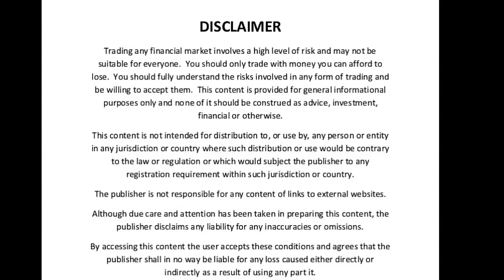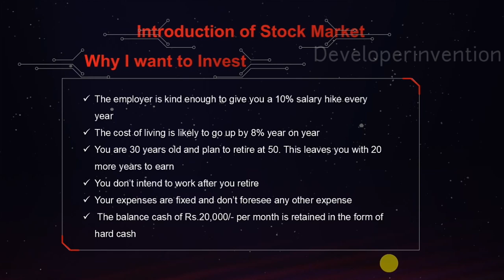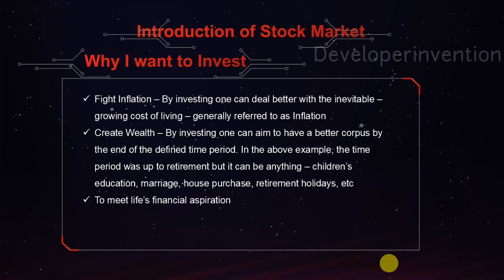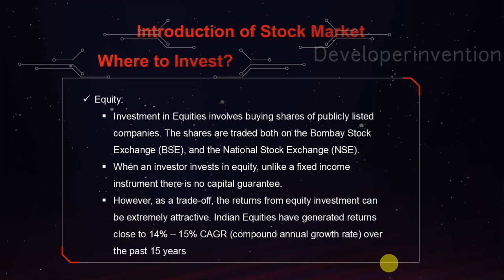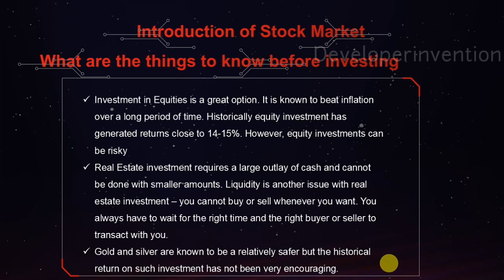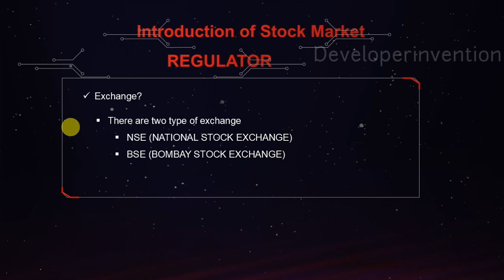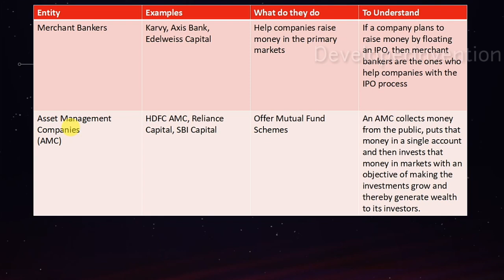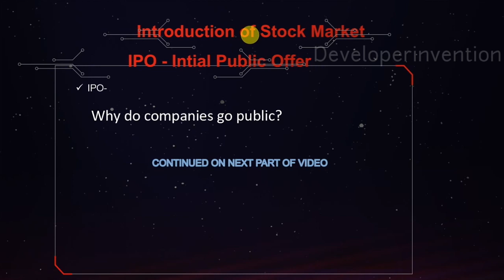Basics of Stock Market For Beginners | Stock Maket A to Z Series - Part I | Share Market inTamil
Hi All,

In this video we are going to see about stock market basics.

(Download Telegram App, then click above link)